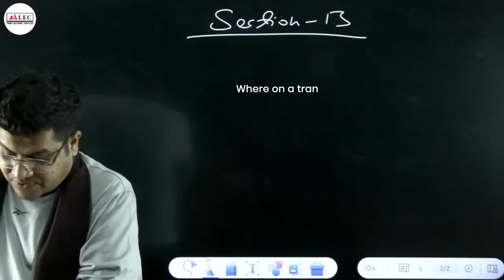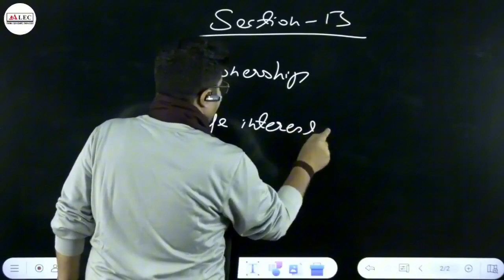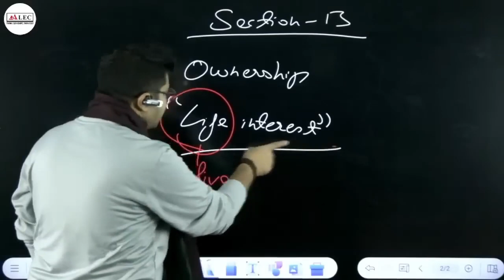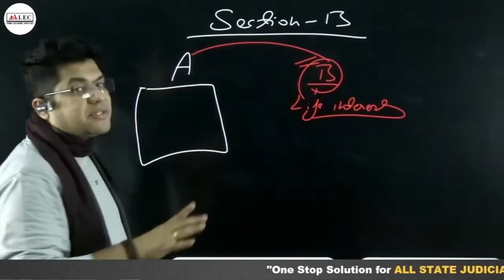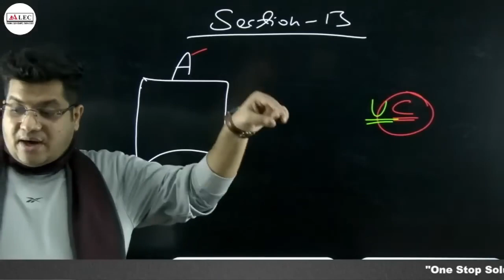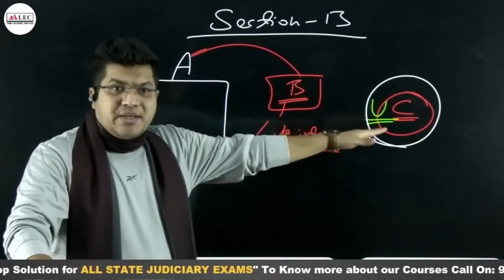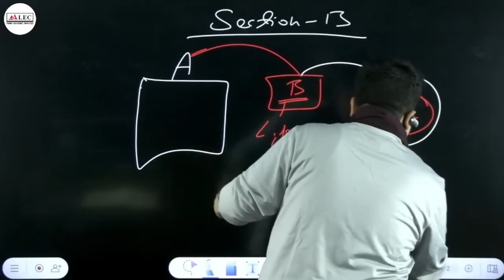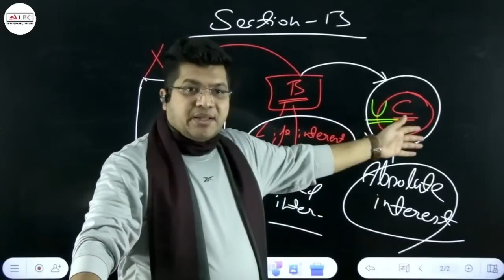Transfer for Benefit of Unborn Person |Section 13 |Transfer of Property Act 1882|BY Nitesh Sir |ALEC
Nitesh Sir breaks down Section 13 of the Transfer of Property Act, 1882, which addresses the Transfer for the Benefit of Unborn Persons. This complex provision involves the rules for creating future interests in property for individuals not yet born at the time of the transfer.

Watch this video to gain a comprehensive understanding of how the law safeguards the interests of unborn individuals, and learn how this section is critical for Judiciary Exam preparation. Nitesh Sir simplifies key concepts to ensure that aspirants are well-prepared to tackle this topic in their exams.

Join us as we dive deep into the legal implications of transferring property for future beneficiaries and ensure your knowledge on this essential subject is thorough and exam-ready!

Foundation Batch for Judiciary 2024